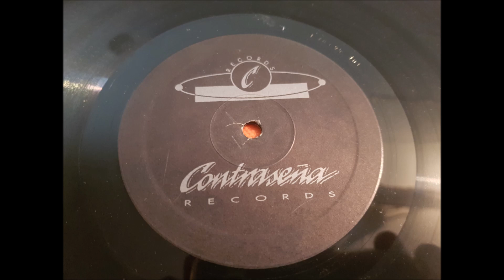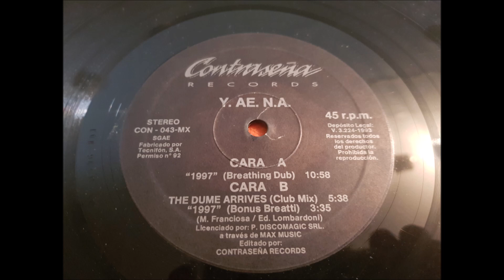Y.AE.N.A.(1997.(BREATHING DUB.)(12''.)(1993.)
GRUPO FACEBOOK.
PAGINA WEB.
RADIO.